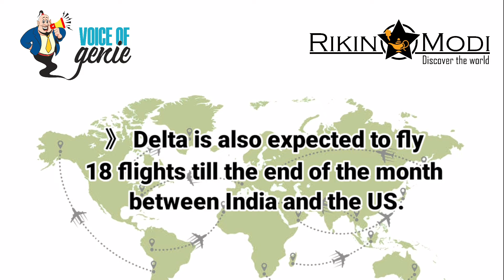New Flights From India To USA And France | Great News For Travelers | Voice Of Genie | Rikin Modi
Exciting news for travelers! 🌍 Discover the latest flight routes connecting India to the USA and France. From vibrant New York to charming Paris, explore these new options for your next adventure.

My name is RIKIN MODI, and I will share updated information and news regarding Visa, Tourism, Immigration and IELTS, which might be beneficial to you and your Friends & Family.